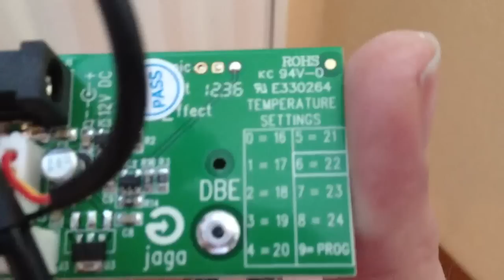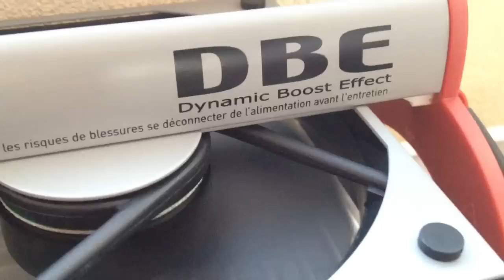Jaga DBE Dynamic Boost Effect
Two fan units from Jaga DBE demonstration